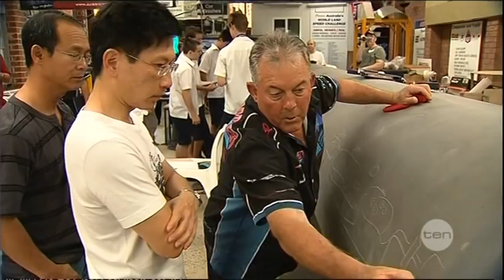Channel 10 News - RACE Open Day for Willetton Senior High School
Year 12 engineering students from Willetton Senior High School attended a father and son day at the Aussie Invader workshop to try and come up with innovative solutions to problems that the building of Aussie Invader 5R has thrown up. The workshop was organised by their engineering teacher Brett Boughton, who will oversee the project work the students produce and present back to the team.